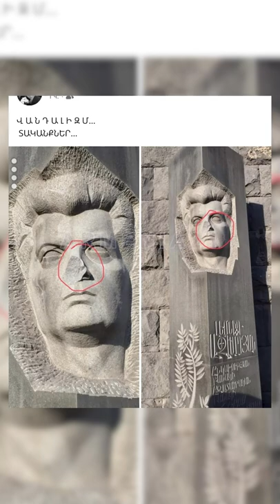Պղծել են Լեոնիդ Ազգալդյանի հուշաքարը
- Armenia24 - Բաժանորդագրվեք մեր ալիքին։